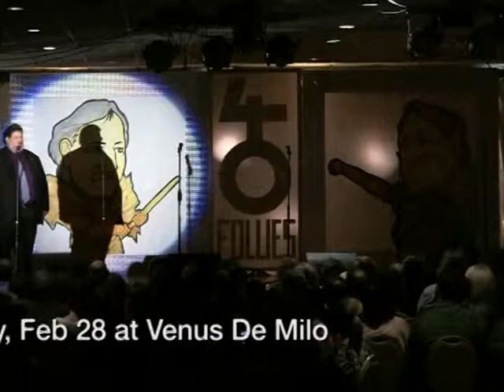Labor Vision TV-Legislative Issues- Mike Sabitoni, Scott Duhamel part 2 -Building Futures 1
Labor Vision TV - Legislative Issues Mike Sabitoni, Scott Duhamel Hosted by Jim Parisi, part 2 - Building Futures part 1